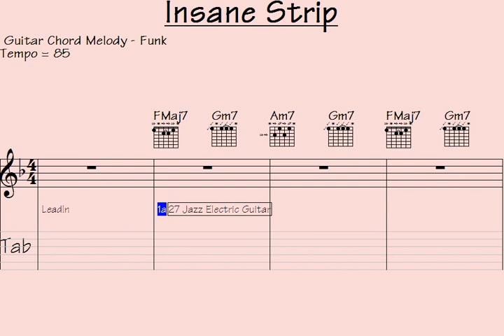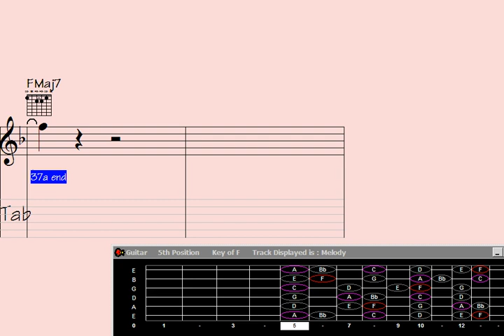️Polytonality Guitar Chord Melody - Song: 'Insane Strip'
"Experience the mind-bending fusion of polytonality and intricate guitar chord melody in this captivating performance of the song 'Insane Strip.' Prepare to be mesmerized as complex harmonies intertwine and create a sonic journey like no other. Witness the sheer virtuosity and musical genius on display as the guitarist effortlessly navigates through a labyrinth of contrasting tonalities. Get ready to have your musical boundaries pushed and your senses ignited in this unforgettable exploration of polytonality."